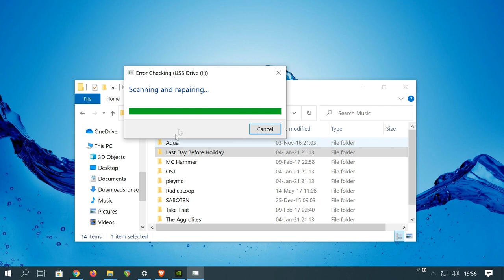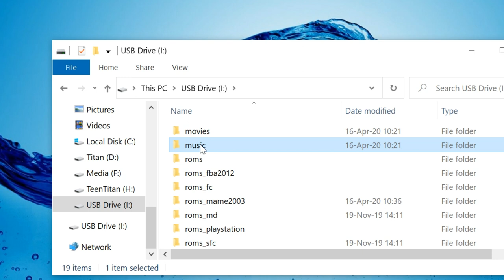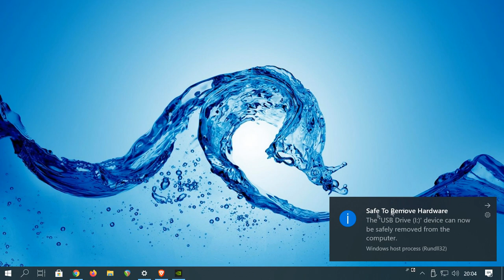Pandora Box DX Change Music Settings Screen Tutorial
Ever wonder how to silence, or change the annoying music on the Pandora DX?  We show you how!  Follow along with our short guide.

ReMix: OutRun "Instant" By Instant Remedy

Want to buy a Pandora box?  (featured system: Pandora Box DX Family)